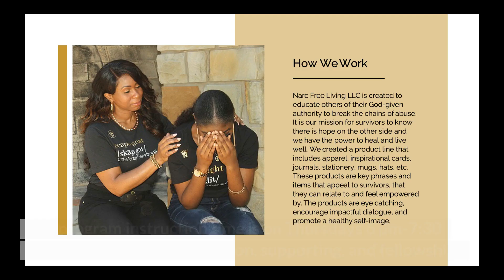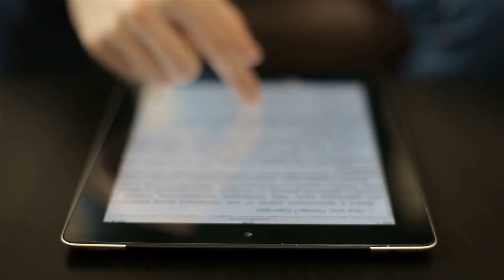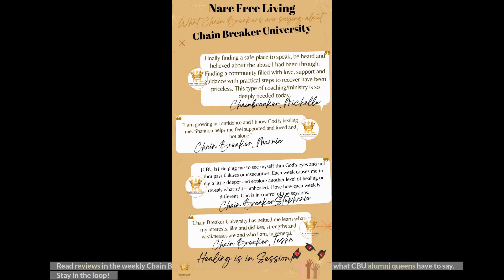Chain Breaker University Fall Semester Video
This program is all about God’s glory, healing, purpose, deliverance, communication, and elevation in the KINGDOM. It is totally designed with you in mind. We are addressing and overcoming every chain in the link of narcissist abuse. Oftentimes survivors are in isolation or Spiritual ICU. This is the community of faith-filled Believers who understand spiritual warfare.
We are coming together, regardless of where you are on your journey. CBU is all about healing holistically.
Are you sick and tired of being sick and tired?
Are you wondering why you seem stuck in a rut?
Have you wondered why it seems like you are in a narcissistic relationship after narcissistic relationship?
Are you in Spiritual ICU?
Do you have a parent who is a narcissist?
✅ Still in a narcissistic relationship?
✅ Fresh out of one?
✅ Ready to set boundaries, love yourself, increase your femininity walk in your God-given power?
✅ Have narcissistic parents, friendships, or coworkers?
✅ Ready to truly heal and get to the root?
✅ Are you out and wanting a deeper level of deliverance & community?
Ready to level up? Get to the root and break those chains! This program is for you!

Feeling stuck? Ready to break the chains of narcissist abuse? Are you experiencing demonic attacks? Let’s break those chains.

Have a question about narcissist abuse, mentorship, career? Ask your question and receive a personalized, tailored response just for you!

F O L L O W . S H A N N O N

T E L E G R A M: @ShannonSavoy